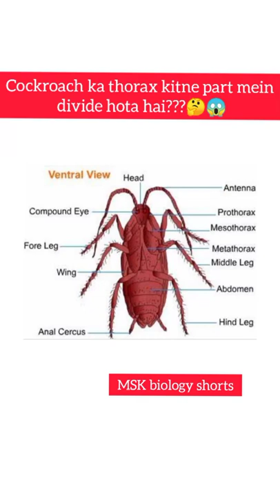cockroach ka thorax kitne part mein divide hota hai???🤔😱msk Biology